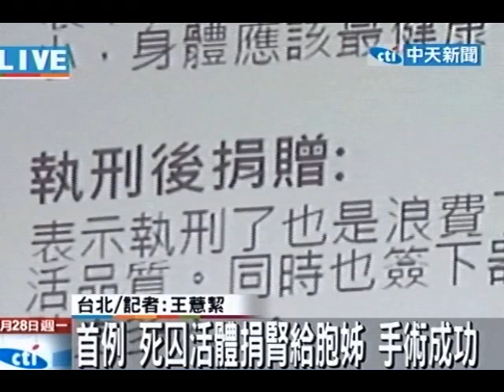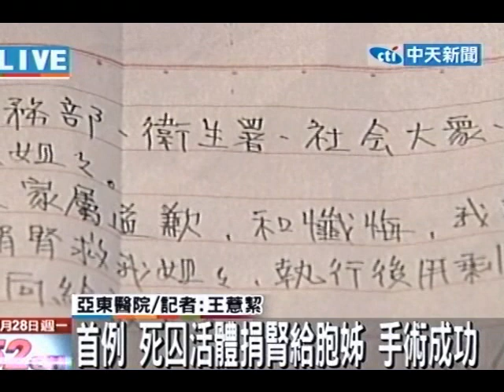首例 死囚活體捐腎給胞姊 手術成功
中天新聞》死刑犯鄭金文活體捐腎給罹患腎病的胞姊，創台灣死囚活體器捐首例；亞東醫院一般外科主任陳國鋅28日上午率領近30人醫療團隊，執行移植微創腹腔鏡捐腎手術。